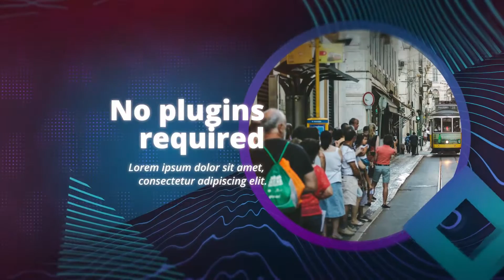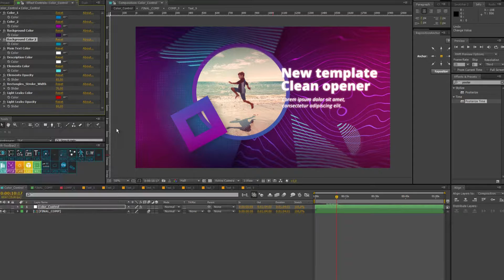Abstracto Slideshow | After Efects Project Files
Modular Structure
You can mix parts easy
Easy color & effect control
Animation 01:07
12 Places for images
13 Places for Texts
Place for your logo